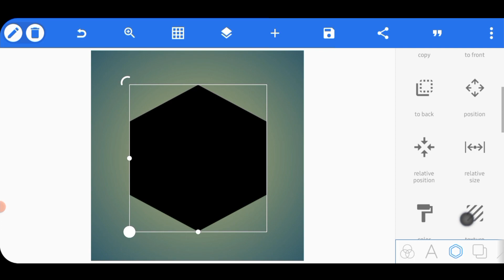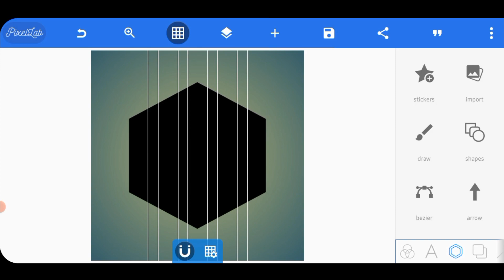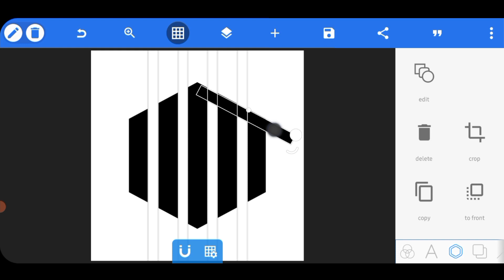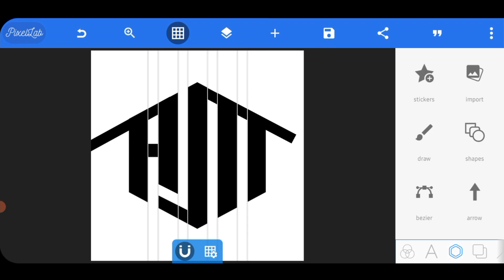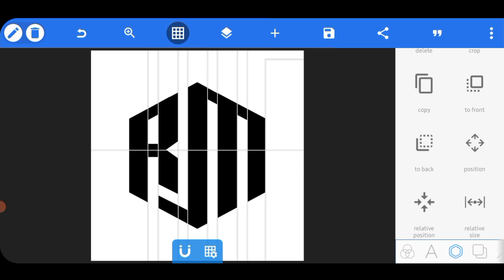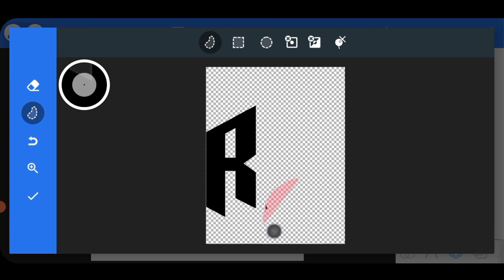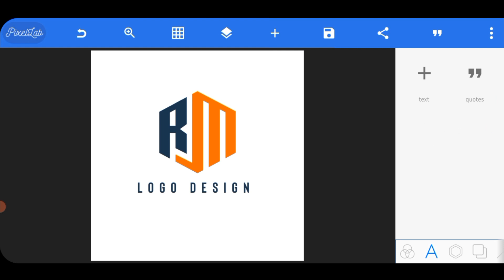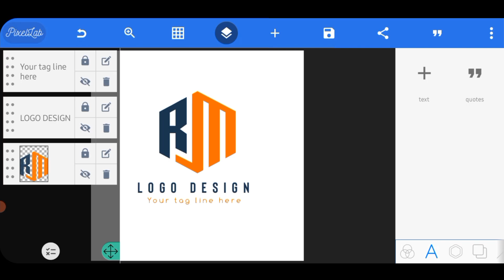R M Logo Design On Pixellab Android | Professional Logo Design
KEY WORDS🔏

Related search
Pixellab Tutorial,
Pixellab logo,
professional logo design Pixellab Tutorial,
logo design,